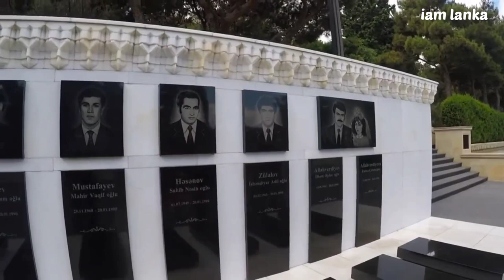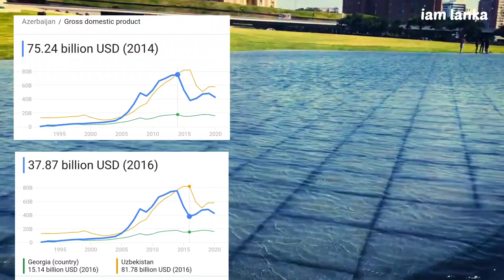azerbaijan sinhala | visa on arrive country | වීසා ප්‍රශ්න නැති රටක්